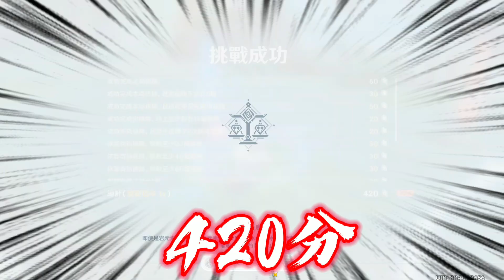【原神】機關棋譚 『難度1』滿分MAX 420分 單人挑戰 平民戰隊 0逃脫 【第一局】 拿下!!!【JackLee】